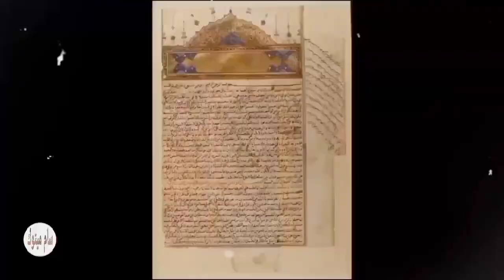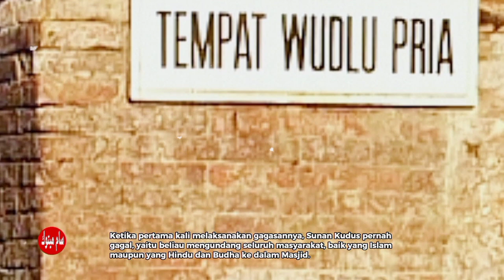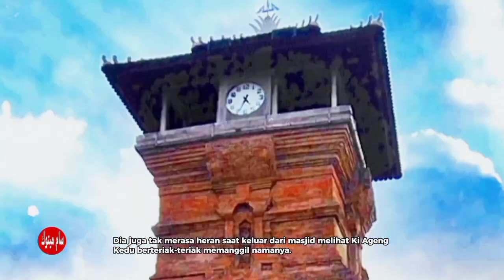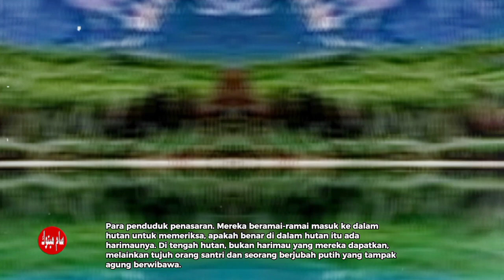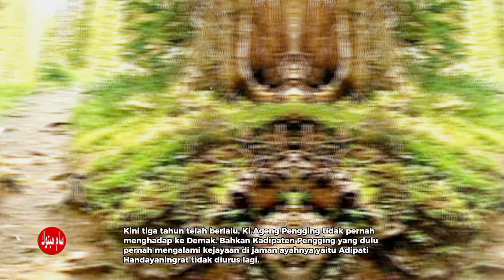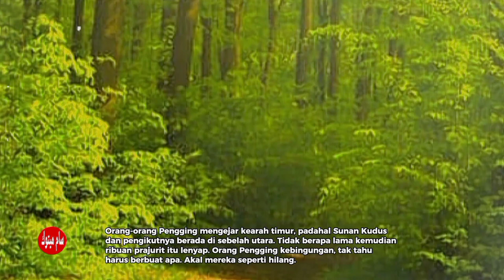Sunan Kudus, Ja'far Shodiq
Sunan Kudus menyanggupi permintaan Ki Ageng. “Tusuklah siku lenganku ini ……! Ujar Ki Ageng membuka titik kelemahannya.
Sunan Kudus pun melakukannya. Siku Ki Ageng ditusuk dengan ujung keris, seketika matilah Ki Ageng Pengging. Sunan Kudus kemudian keluar rumah Ki Ageng Pengging dengan langkah tenang.

Disambut oleh tujuh pengikutnya di ujung desa. Mereka berjalan menuju Demak Bintoro. Sementara itu istri Ki Ageng Pengging yang hendak menghidangkan jamuan makan menjerit keras manakala melihat suaminya mati di ruang tamu.

Penduduk sekitar berdatangan ke rumahnya. Setelah tahu pemimpinnya dibunuh mereka memanggil penduduk lainnya dan bersama-sama mengejar Sunan Kudus.
200 orang bekas prajurit dan perwira dipimpin oleh bekas Senopati Kadipaten Pengging mencabut senjata dan berteriak-teriak memanggil Sunan Kudus dari kejauhan.

Sunan Kudus berhenti. Dibunyikannya Bende Kyai Sima. Tiba-tiba muncul ribuan prajurit Demak yang berlarian ke arah timur.
Orang-orang Pengging mengejar kearah timur, padahal Sunan Kudus dan pengikutnya berada di sebelah utara. Tidak berapa lama kemudian ribuan prajurit itu lenyap. Orang Pengging kebingungan, tak tahu harus berbuat apa. Akal mereka seperti hilang.

Sunan Kudus kasihan melihat keadaan mereka, akhirnya mereka dibuat sadar kembali.
“Jangan turut campur urusan besar ini. Ki Ageng Pengging sudah diperingatkan selama tiga tahun. Tapi dia tetap tak mau menghadap ke Demak.
Itu berarti dia sengaja hendak memberontak!  nah, kalian rakyat kecil, tak ada hubungannya dengan urusan ini. Pulanglah !” Suara Sunan Kudus terdengar berat dan mengandung wibawa kuat.
 Penduduk Pengging itu seperti baru sadar dan mengerti bahwa yang mereka hadapi adalah seorang Senopati Demak Bintoro yang kondang mempunyai seribu satu macam kesaktian. Mereka tak akan mampu menghadapinya.